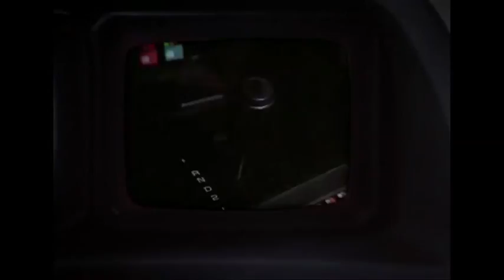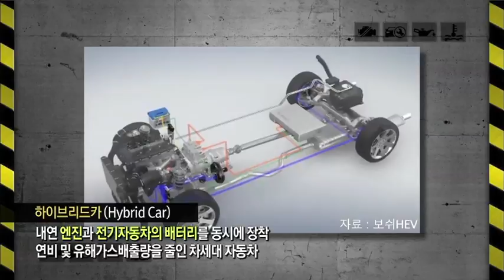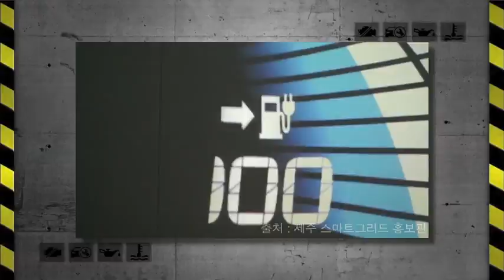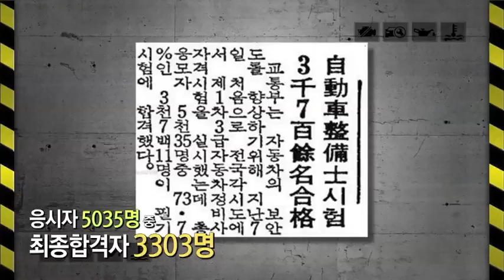2015년 양띠에 핫했던 자동차 트렌드 / 차에 대한 모든 Talk talk 차차오톡 #7